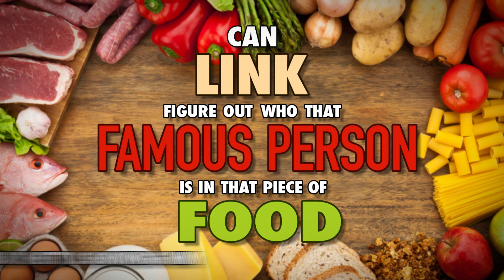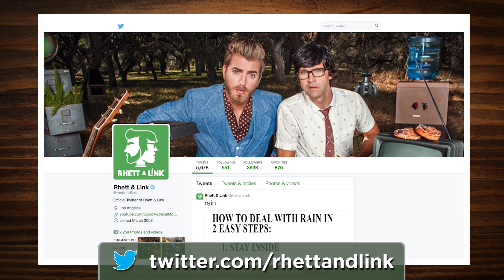Famous Faces In Food (GAME)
Have you ever seen someone famous in your French toast? GMM #688!

CREDITS:
Executive Producer: Stevie Wynne Levine
Supervising Producer: Noah Starr
Producer: Spencer Strauss
Writer/Producer: Edward Coleman
Writer: Lizzie Bassett
Editor, Graphics, Technical Director: Morgan Locke
Editor: Casey Nimmer
Production Coordinator: Alexander Punch
Production Assistant: Chase Hilt